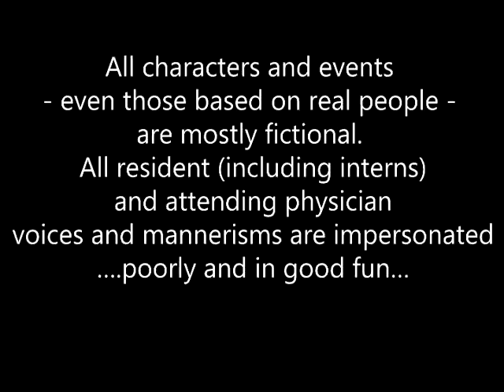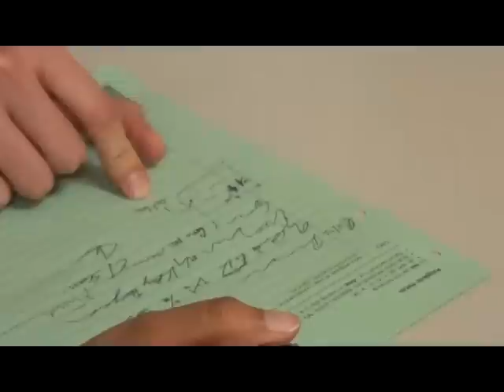LGH Office [part 1]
Follow the lives of the 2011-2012 interns struggle through adversities at Lutheran General Hospital